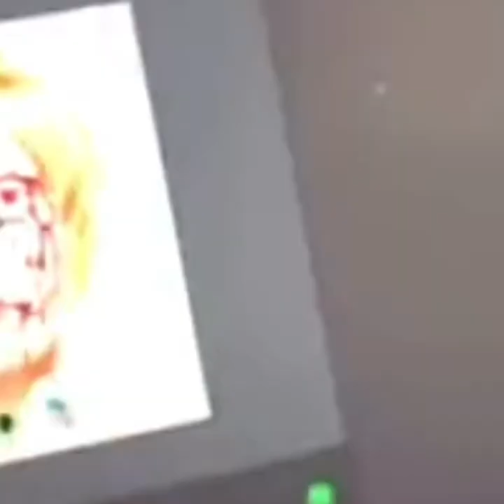BJORKA, HACKER PALING DIBURU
Bjorka. Sosok ini sempat heboh di dunia maya karena aksi pembocoran data pribadinya, tapi bukan peretasan secara langsung, pada 2022. Data-data pribadi warga hingga pejabat itu diunggah secara gratis atau pun dijual di forum gelap BreachForums yang kini sudah ditutup. Hingga kini, sosok asli Bjorka belum terungkap